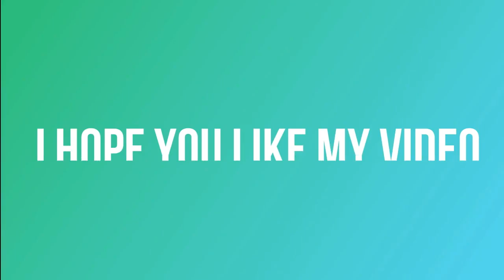Bambam Palaña "Best Play" Mavs Phenomenal Season 2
Bambam Palaña Highlights | Dunk, Block, Strong moves etc.

Video clips are property of the Mav's Phenomenal Basketball.